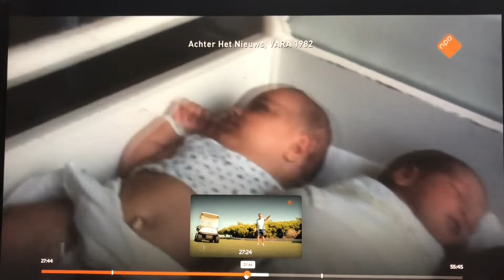Op 1 film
In gesprek met Charles Groenenhuizen en Carrie ten Napel over mijn boek en voorstelling.